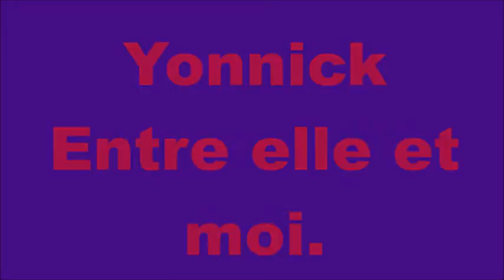Yonnick - Entre elle et moi. Montage Christian Wantiez.